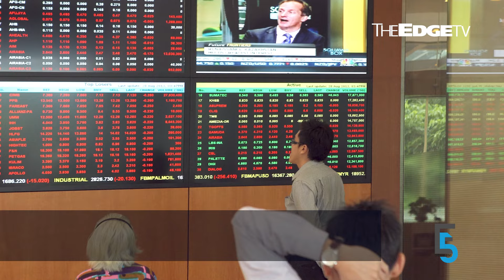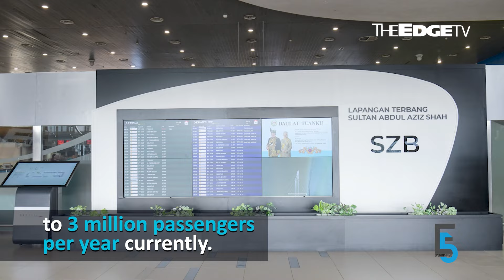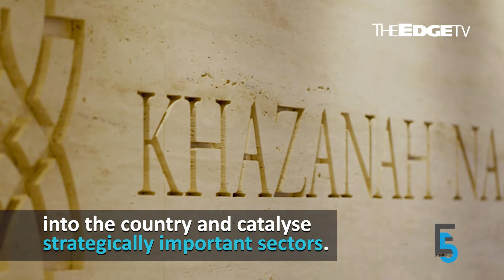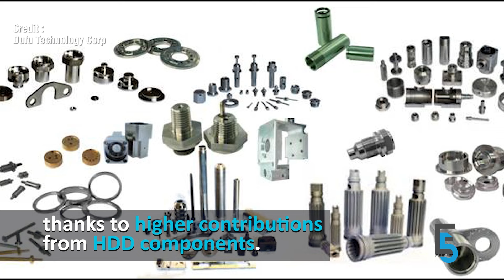EVENING 5: Bursa Malaysia’s 2Q earnings hit three-year high on active market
In today’s edition of Evening 5:

00:00 Bursa Malaysia’s 2Q profit hits three-year high
02:04 Subang Airport doubles capacity, imposes curfew as jets return
03:31 Khazanah completes acquisition of Mavcap, Penjana Kapital
04:54 Tasco’s 1Q earnings halve mainly due to one-time write-off charge
06:16 Dufu Tech’s 2Q net profit more than doubles